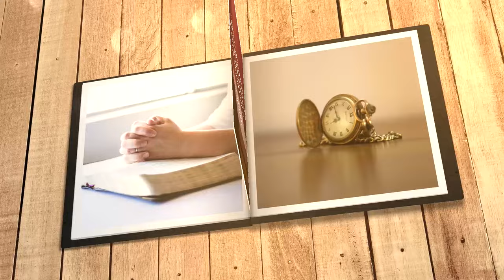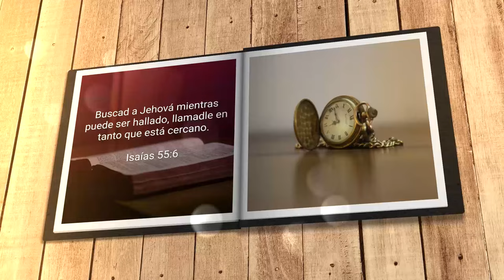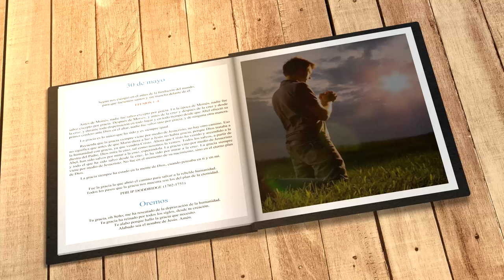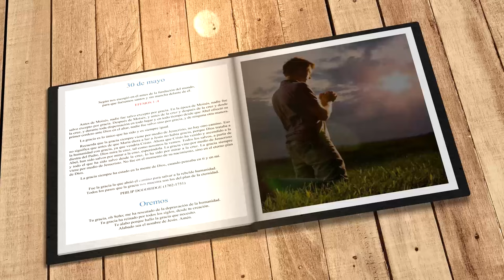Mi búsqueda diaria (30 de mayo)